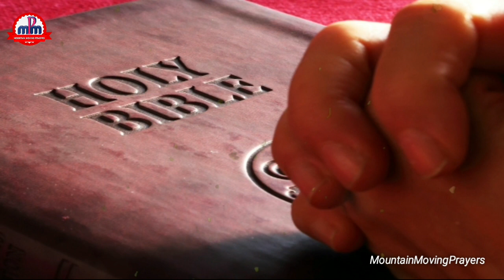Seek Jesus Christ Above All - A Blessed Morning Prayer To Start Your Day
Jesus Christ Above All - A Blessed Morning Prayer To Start Your Day | MORNING PRAYER